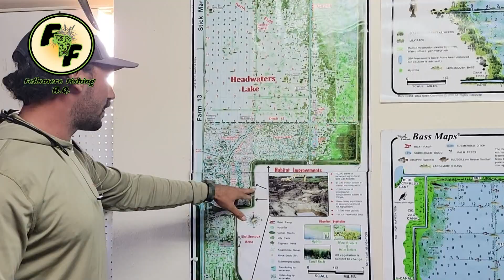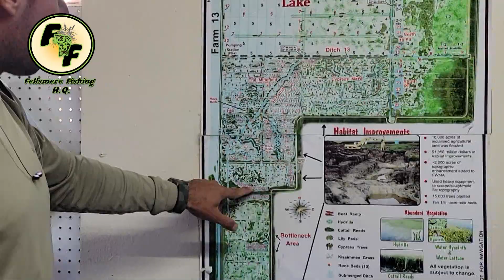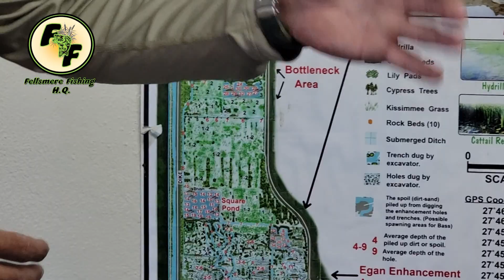11- 29-22 fishing report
@fellsmerefishinghqBass Fishing report for Headwaters Lake, Stick Marsh Farm 13 & Lake Garcia 11-29-22